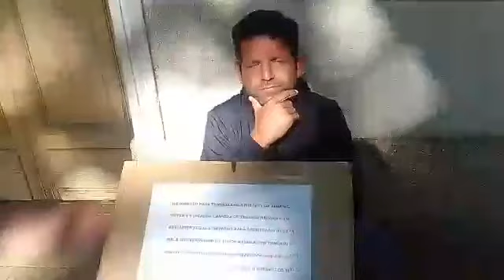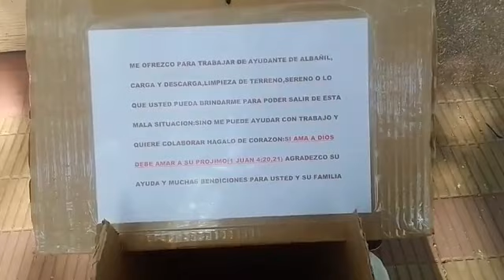🔴SOLIDARIDAD HOMBRE BUSCA TRABAJO PARA VIVIR DIGNAMENTE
Sergio  Shedro necesita la ayuda de la.comunidad de Villa Mercedes. Se encuentra sentado en Av. Mitre casi Rafael Cortez, con dos urnas y un cartel con su pedido de trabajo.